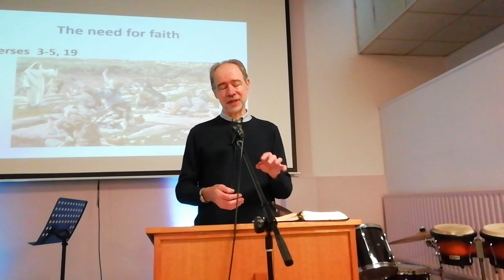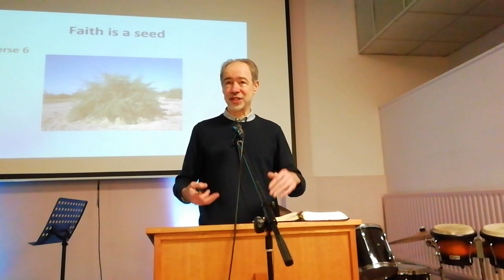Increase our faith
As Christian believers I guess we all feel like the disciples in Luke 17 at times: inadequate, unable to do what Jesus demands of us. So we may well echo their plea, "Lord increase our faith." In our meeting on Sunday 16th we learned how Jesus answered their request, and what we can do to apply the message.